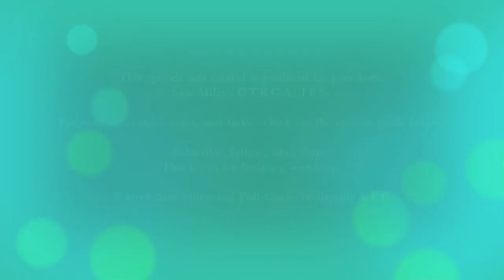Ep 109| Featuring: Joshua Cameron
This episode features our guest, Joshua Cameron, elite master healer who has helped people on five continents heal from physical and emotional pain. He shares with us how life-changing results in healing trauma and injuries are possible.

TOPICS COVERED:
- His journey from childhood trauma, abuse, learning to doubt his intuition and to believe a false narrative, to finding out what we see isn't always reality, to when he fell in love with philosophy and spirituality and healed
- Life is an experience - the magic is in actually living
- After hiding his whole life, he went into a war zone as a soldier
- Coming back from two post-9/11 war tours, everything felt "gray"
- What it is like to feel like a shadow of a person
- What happened when he realized he is always busting his butt for others but not for himself
- "Change yourself and you can change the world"
- When all the walls he built to protect him were falling down
- Jordan Peterson - who helped him see god is less a person in the clouds and more an ultimate ideal of goodness
- About his mentor - Peter Sage
- Everything starts with consciousness
- How he suspended the need to decide what he believed and the need to label
- When he said "lets just see where this goes"
- He knew what was real because he could feel it in himself
- Why there's more to the world than just thinking and logic
- Chronic Pain Summit - pain is caused by some form of blockage
- What the stagnation of the soul will do to you
- Grief and trauma get trapped in the body
- Why rigidity will hold you back and steal your life

GUESTS MOST HELPFUL RECOVERY RESOURCES IN THEIR JOURNEY:
1. Finding a mentor he could trust and feel safe with
2. Deprivation Tank (and visions)
3. Re-learning how to follow his intuition

Trauma Survivorhood is hosted by Sara Miley, CTRC-A, IFS - an IFS-informed certified trauma recovery coach with her own private practice called Full Circle Wellspring LLC.

For all past episodes, check out the Trauma Survivorhood’s podcast home